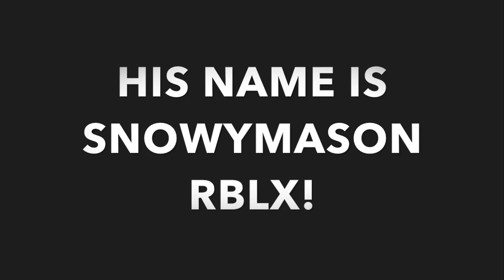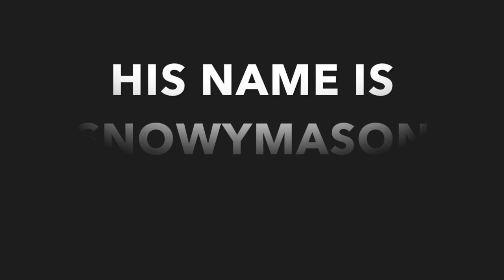I passed a Bloxton Hotel Training!